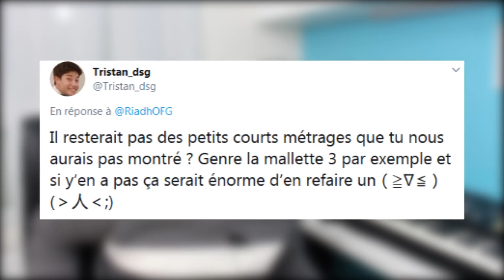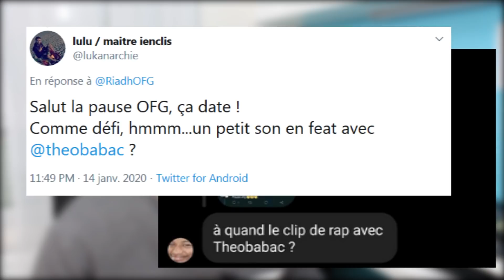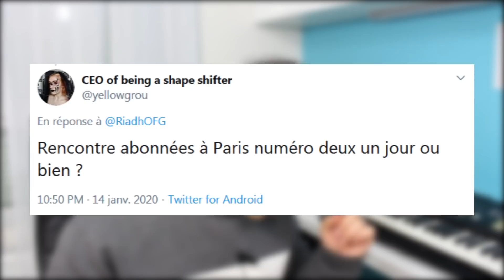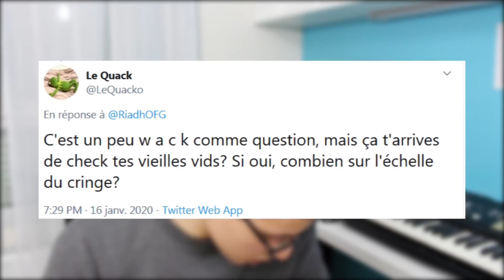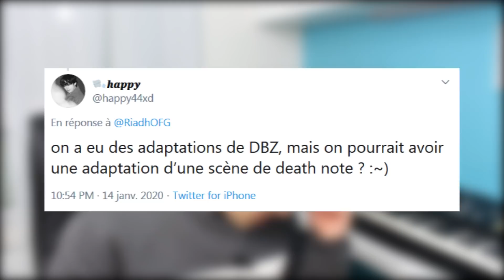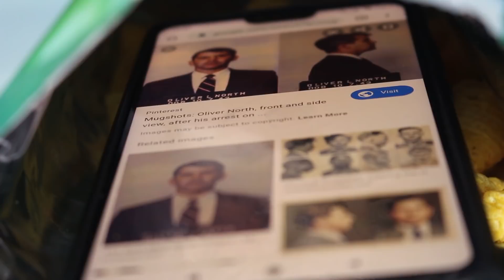Avoir un plan 🅱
Musiques :
- un remix jazz de dire dire docks qui n'est plus sur YouTube Désolé
- Dj Lo Normal

Soyez sages!